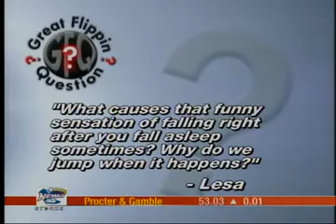Falling Feeling When You Begin To Fall Asleep?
Lesa wanted to know why she's sometimes jolted awake by the feeling she's falling, just after nodding off. The phenomenon is commonly referred to as Hypnic Jerk. Researchers have documented cases and studied the thing for decades, but there' not a "for sure" answer. What experts believe is happening has to do with the interpretation of signals received by the brain. Your brain wants to help you out, even when you're falling to sleep. Problem is, while the brain's a smart thing, it needs us to be conscious to help it interpret what's going on.

When you start to nod off, your muscles naturally begin relaxing. Your brain, according to the best scientific guess they have so far, notices the muscles relaxing, but thinks your body is falling over. Being the good pal that it is, the brain tries to jolt the body back upright by tensing all the muscles back up.

It always makes me laugh when I catch this happening to myself, though there are times when it can be annoying. Especially since experts believe it most commonly occurs in people who can't get comfortable when they sleep or folks with high anxiety. Good news is, it's not dangerous and it happens to just about everybody. Think of it as night time bungee jumping without all the risk. and thanks for the Great Flippin Question. I'm Alex Flippin